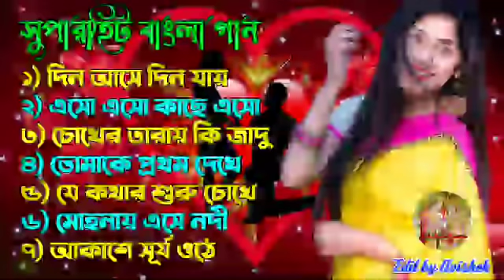Romantic hit Bengali song || Best Bengali hit Movies Songs || বাংলা সিনেমার গান || Bengali Songs Mp3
All the posted by me are not my personal collection. They have been lifted from the internet and posted.If any of my upload are copyrighted / illegal or offensive in any way, please inform me and i will remove them.

Editor :- Avishek Mondal